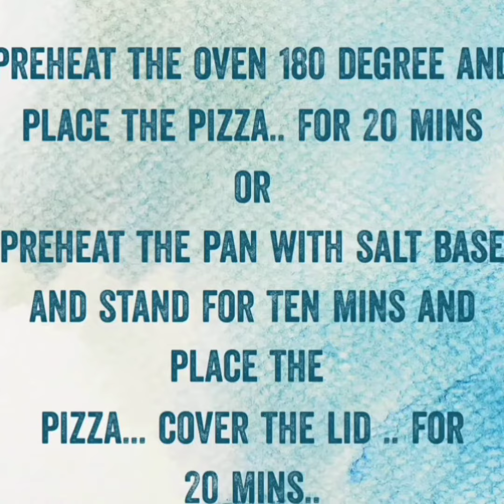It's a tasty Atta 🍕🍕pizza...|must try lock down pizza..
It's a healthy pizza 🍕🍕 made with Atta dough no oven no maida.. completely healthy you can add 🥦🥕🌽 vegetables and cheese 🧀 of your own taste. stay home stay safe... enjoy this recipe. an healthy craving.